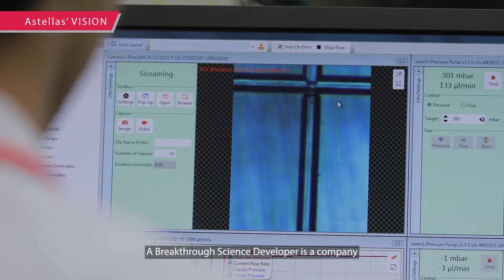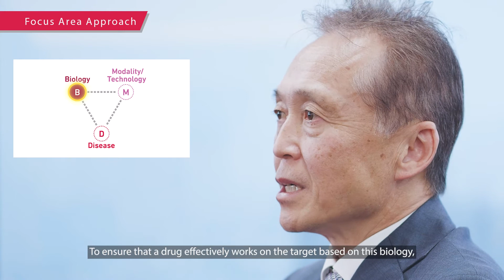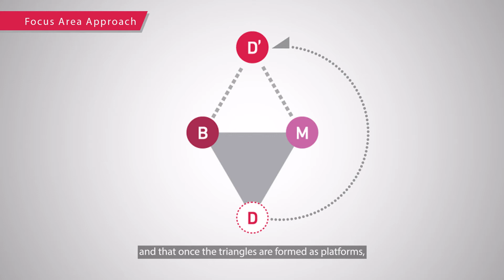Building a foundation to create innovative treatments under the Corporate Strategic Plan 2018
In this video, Kenji Yasukawa, Ph.D., President and CEO introduces an overview of the progress made in the Corporate Strategic Plan 2018, which built a foundation to create innovative drugs that will underpin Astellas' foundation from the mid-2020s onward.